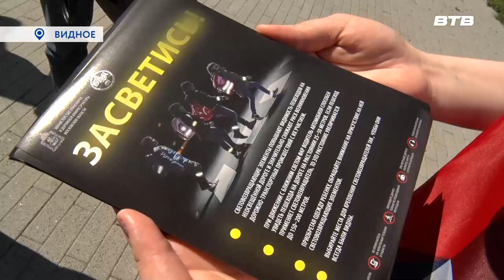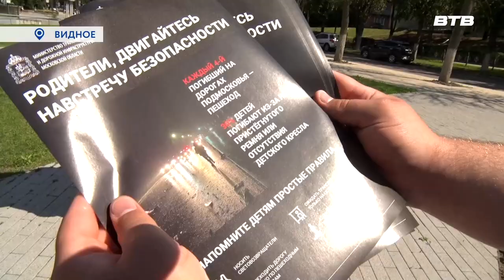АКЦИЯ ВЫХОДНОГО ДНЯ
В рамках акции выходного дня, сотрудники Госавтоинспекции Ленинского округа проинформировали автолюбителей и пешеходов о правилах безопасности на дорогах. Профилактическое мероприятие инициировано отделом дорожного хозяйства и транспорта администрации муниципалитета, при поддержке волонтёрского корпуса партии «Единая Россия».
Подробнее в репортаже Тамары Абидовой.